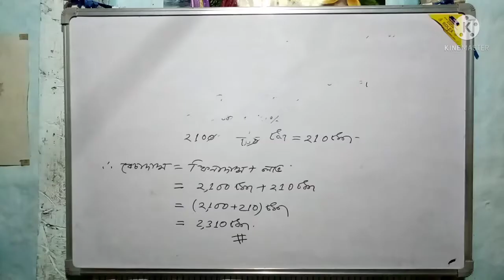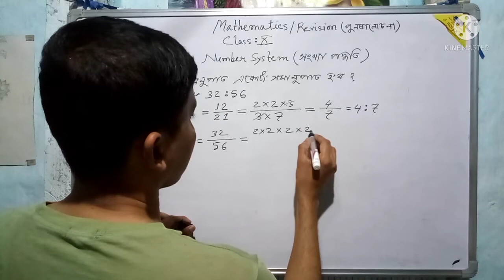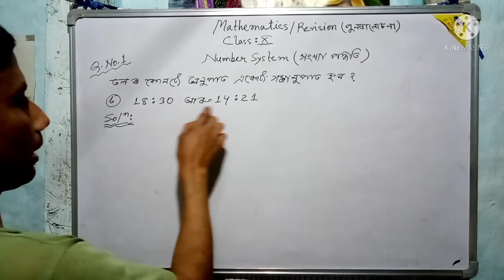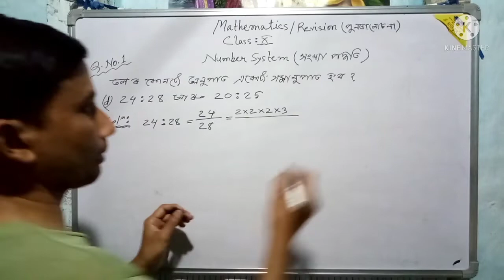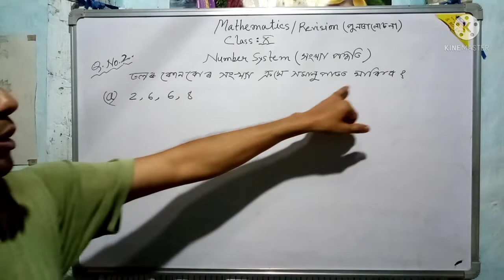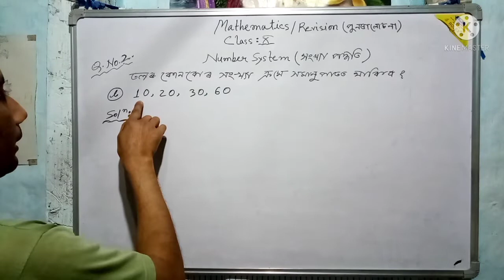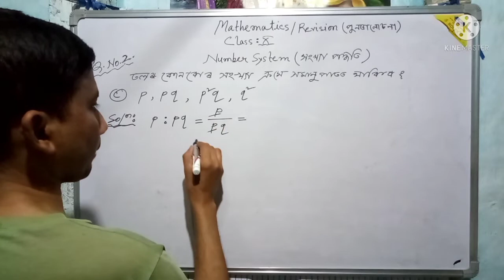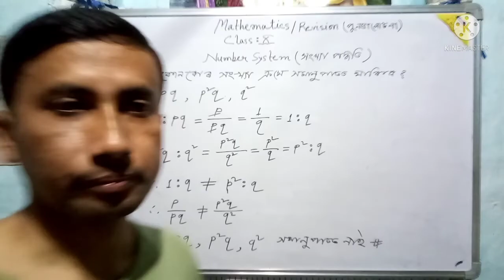Class 10 Maths Revision Chapter R-1 in Assamese | Number System | সংখ্যা পদ্ধতি | Q.No.1 & 2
Class 10 Maths Revision Chapter R-1 Number System সংখ্যা পদ্ধতি | Q.No.1 & 2